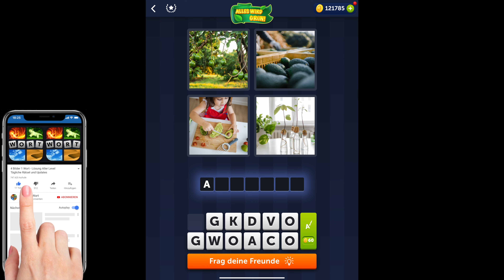4 Bilder 1 Wort - Alles wird Grün - 06.04.2022 - Lösung Tägliches Rätsel - April 2022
4 Bilder 1 Wort Lösung Tägliches Rätsel + Tägliches Bonus Rätsel Alles wird Grün April 2022